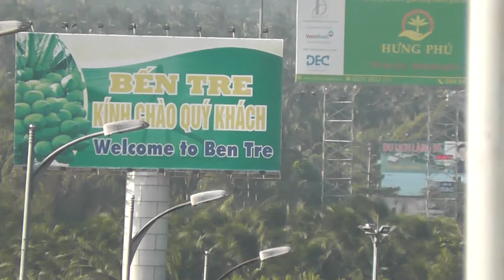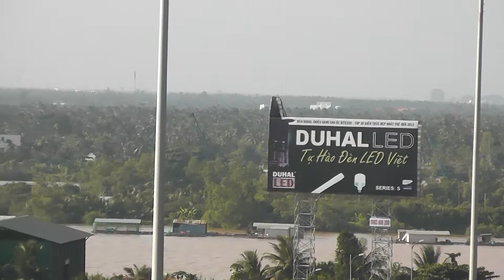Cầu Rạch Miễu nối hai bờ sông Tiền || Thuyết Minh || Hai Lúa Miền Tây Vlog series || giới thiệu ...